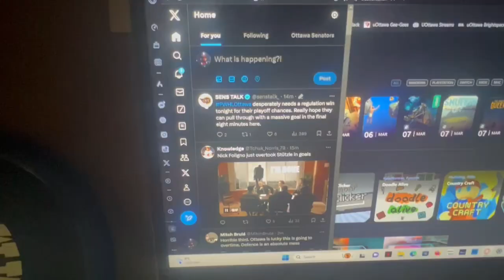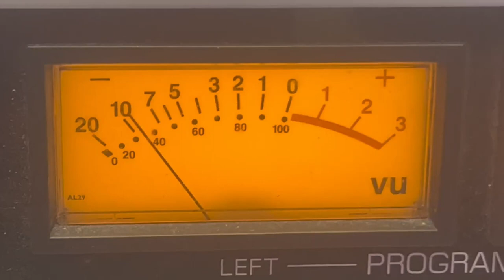My life at CHUO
In this video, I will take you through my average day at CHUO FM as a Sports talk show host